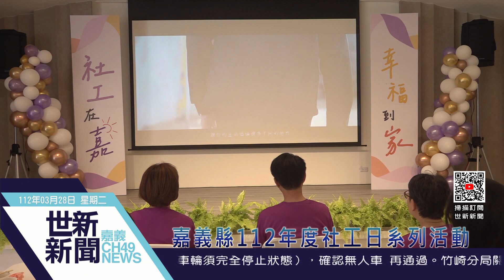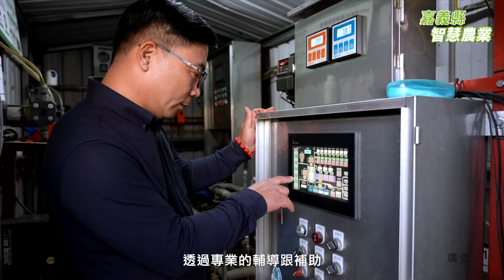世新新聞 嘉義縣112年度社工日系列活動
112年3月28日 (二) 世新新聞

嘉義縣112年度社工日系列活動

4月2日是全國社工日，為勉勵社工夥伴，嘉義縣社會局27日在中埔鄉陽陽休閒農場舉辦「嘉義縣112年度社工日暨社工支持系列活動」，嘉義縣長翁章梁出席頒獎典禮，與社福機構社工及相關單位社工人員共同歡慶。